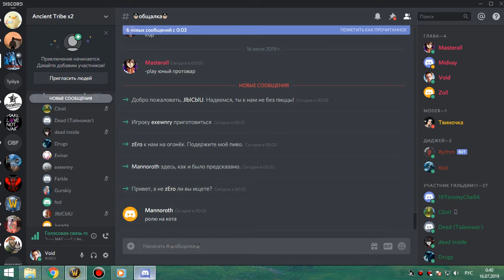1я часть цлк 25г В ДВА ОКНА РШАМ И ФУРИК (ОСКОЛКИ НА ШМ) 15 07 19